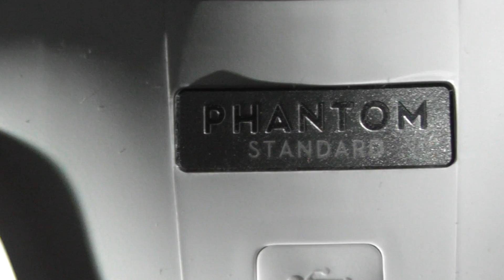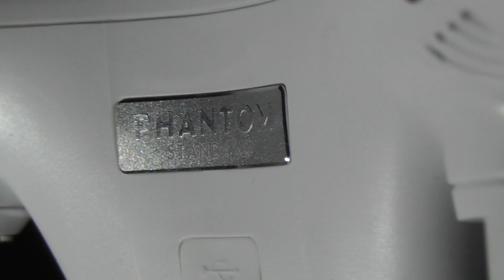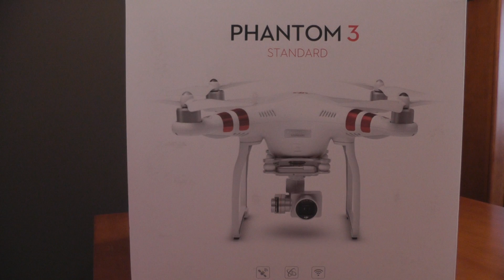DJI PHANTOM 3 STANDARD - Unboxing y Review Español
►Hoy veremos el unboxing del Phantom 3 STANDARD, el ultimo Drone de DJI de la gama de los phantoms. En el video os eseño que viene dentro de la caja y las primeras impresiones de este nuevo jueguetito para el Canal.

LINKS IMPORTANTES

Cable OTG DJI SPARK apple

Cable OTG DJI SPARK Android

Protector para camara Spark